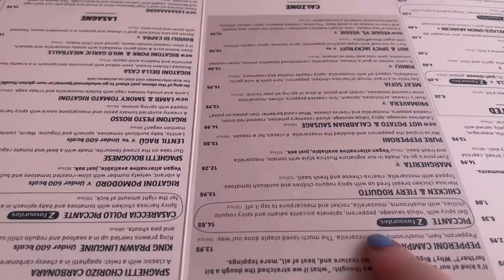SPEND THE DAY WITH US | mum & i go to gunwharf quays outlet | plus mini haul | 2022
ITS A WEEKEND BONUS VIDEO! Shout out to mum and her little wheeler. She was a trooper! Come with us as we head to Gunwharf Quays designer outlet shopping centre in Portsmouth. We hit up The Cosmetic Company Outlet Store, M&S and Lindt. What is the best bargain you've ever gotten at an outlet?

FOLLOW ME ON:
Depop: @beccareyn
LiketoKnowit: @beccareyn